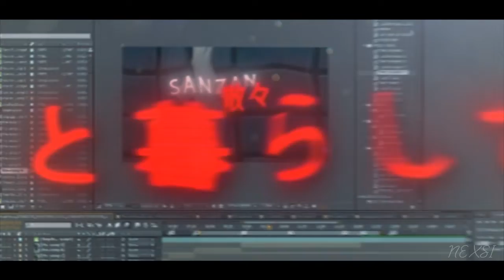Koe No Katachi - Amv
rm : @ne3ro.z
AC; ガランド / ピコン(cover) - Eve